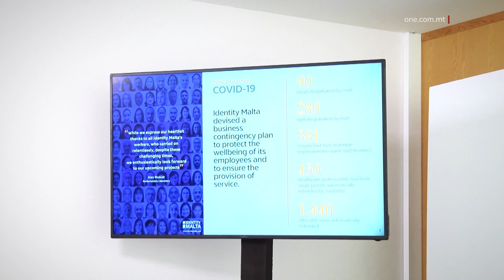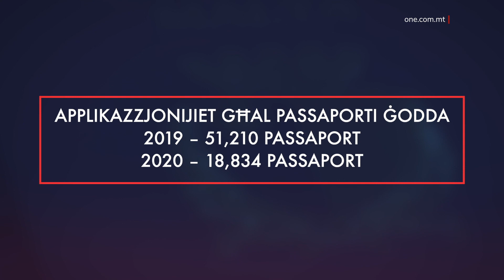76,753 TALBA GĦALL-ATTIVAZZJONI TAL-eID F’SENA WAĦDA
ONE.COM.MT • F’sena kkaraterizzata minn pandemija li laqtet lid-dinja, l-aġenzija Identity Malta għamlet qabżiet kbar diġitali fl-għoti tas-servizz pubbliku.

Dan ħareġ mill-ewwel rapport annwali tal-aġenzija li juri l-ħidma tal-ħaddiema tal-aġenzija tul is-sena l-oħra.

Għall-ewwel darba l-aġenzija ‘Identity Malta’ ppubblikat ir-rapport annwali tagħha li jitfa’ dawl fuq il-ħidma ta’ din l-aġenzija għas-sena 2020.  Fit-tnedija ta’ dan ir-rapport, il-Kap Eżekuttiv tal-Aġenzija Anton Sevasta spjega kif dan ir-rapport juri kif din l-aġenzija, anke minħabba l-pandemija li laqtet lid-dinja, għamlet qabżiet kbar diġitali fl-għoti tas-servizz pubbliku.

ANTON SEVASTA
KAP EŻEKUTTIV TA’ IDENTITY MALTA
“L-iktar ħaġa importanti huwa l-mod kif konna reżiljenti biex għal ħafna mill-affarijiet morna online.  Qed inkunu, inmorru iktar fuq pjattaformi diġitali u naħseb li dik hija xi ħaġa li rridu naraw il-quddiem li ovjament inpoġġu iżjed servizzi fuq din l-isfera.”

Fil-fatt, ir-rapport juri kif tul is-sena li għaddiet it-Taqsima tal-Karta tal-Identità rreġistrat 76,753 talba għall-attivazzjoni tal-kont tal-eID.  Dan ifisser żieda ta’ aktar minn 31,000 talba meta kkumparat mat-42,649 talba li kien hemm fl-2019.

Mir-rapport joħroġ ukoll kif kien hemm tnaqqis sostanzjali fl-applikazzjonijiet għal tiġdid jew passaporti ġodda tant li minn 51,210 passaport li nħarġu fl-2019 niżlu għal 18,834 fl-2020.

Is-Segretarju Parlamentari għaċ-Ċittadinanza u l-Komunitajiet, Alex Muscat tenna kif  huwa importanti li ta’ kull sena jibda jkun ippubblikat dan ir-rapport annwali sabiex il-pubbliku jkun mgħarraf bix-xogħol siewi li qed jagħmlu t-316-il ħaddiem tal-Aġenzija.

Qal kif din il-publikazzjoni li saret għall-ewwel darba marret tajjeb ħafna mat-tfassil ta’ strateġija ġdida li ser tkun imnedija fil-ġimgħat li ġejjin u li ser tkopri t-tliet snin li ġejjin.

ALEX MUSCAT
SEGRETARJU PARLAMENTARI
“Għalhekk l-importanza li jkollna strateġija b’saħħitha illi minn banda jkollok aġenzija  li tinvesti fil-proċessi tagħha, fis-servizzi kollha tagħha u min-naħa l-oħra jkollok il-klijent li jingħata l-aqwa servizz possibli.”